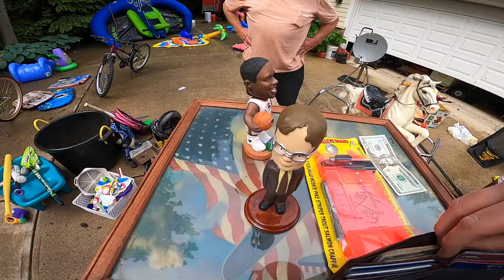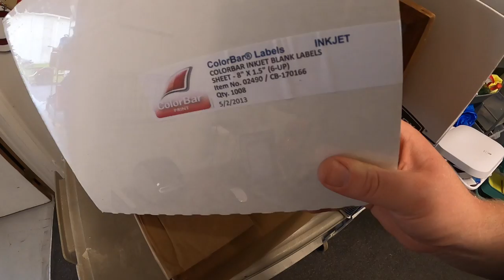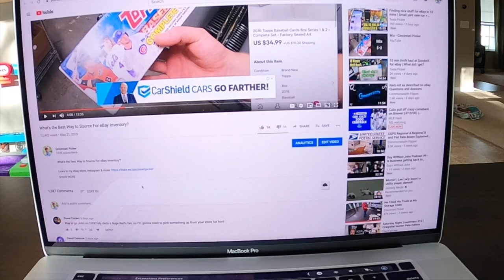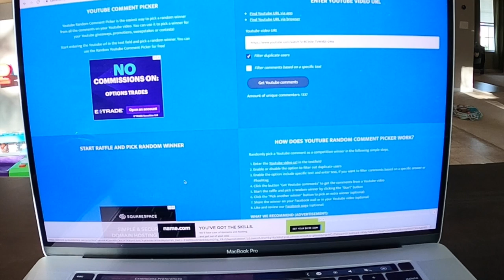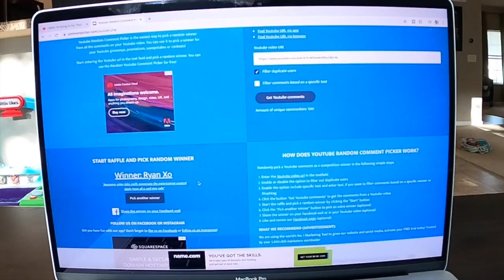This Guy Did Not Want to Negotiate